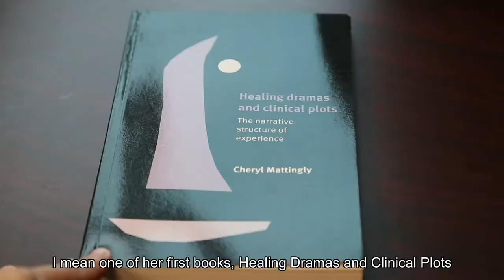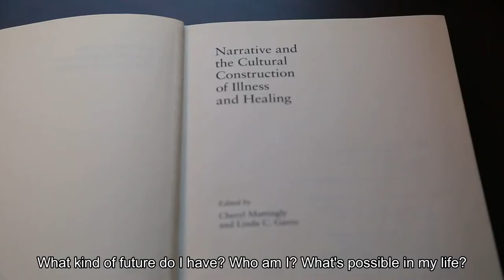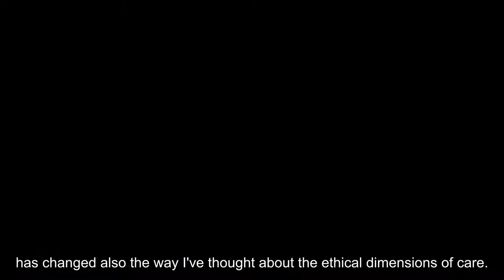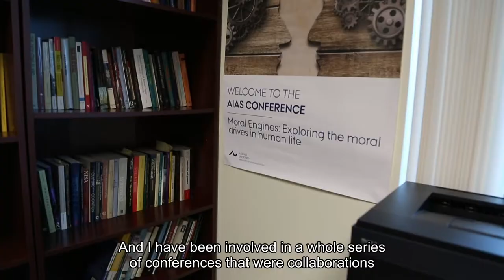Cheryl Mattingly - Honorary doctorate at Aarhus University 2018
Professor Cheryl Mattingly has been awarded an honorary doctorate by Aarhus University. She is one of the most respected figures in the world of social anthropology. Her research is based on long-term ethnographic studies of socially marginalised African-American families in Los Angeles, and her numerous monographs and articles have provided an insight into human destinies and histories in their individual settings, while also presenting them as vehicles for universal and existential questions.

The new honorary doctor is regarded as a leading light in the current debate on the ‘anthropology of ethics’, and she has made a major contribution to the development of anthropological theory and demonstrated the inter-disciplinary potential of a new ethnographically based and philosophically mediated humanism.

Cheryl Mattingly has worked closely with Aarhus University since 1992. She has been associated with research groups at the Faculty of Arts for more than two decades, and several interdisciplinary research projects combining anthropology and philosophy have been established with Cheryl Mattingly’s work as the link. Right now she is part of two interdisciplinary projects at the intersection between philosophy and anthropology and is considered a key partner at the School of Culture and Society.